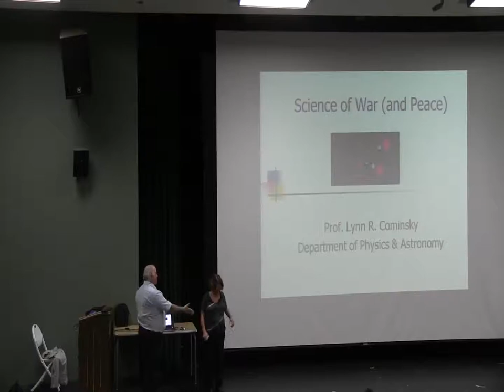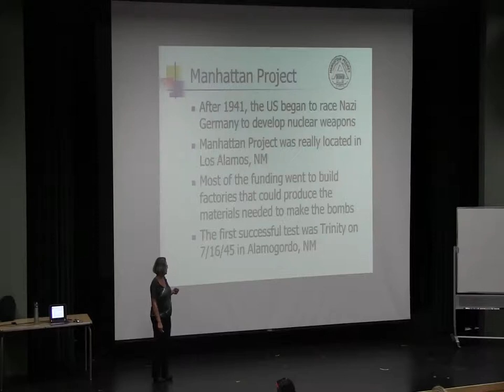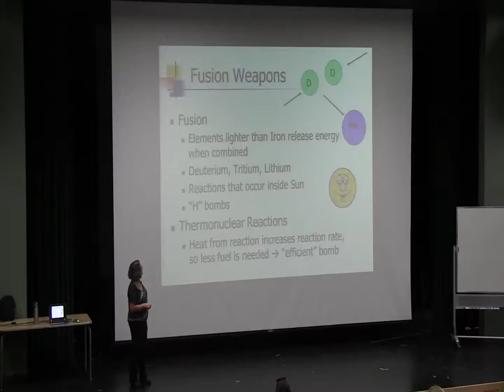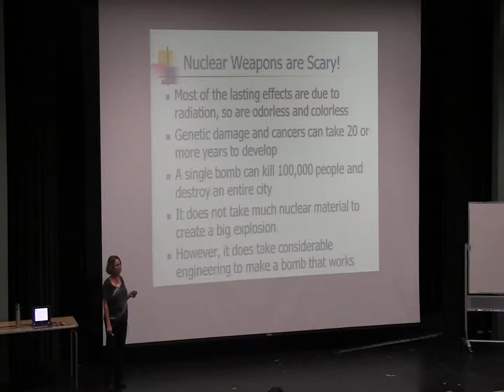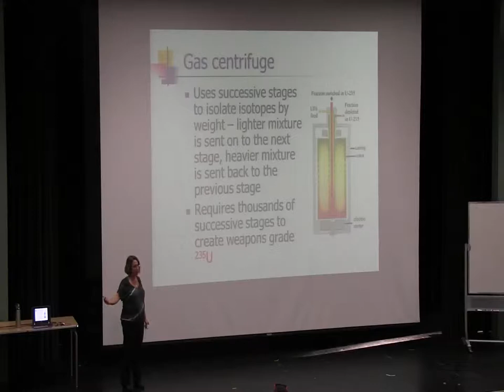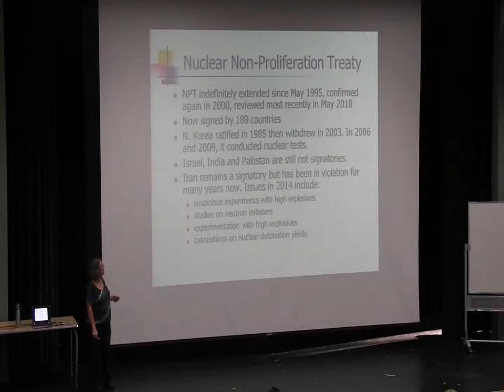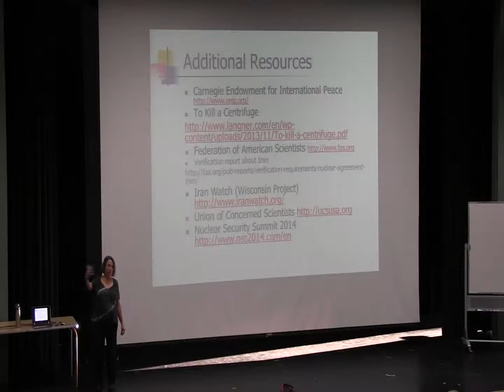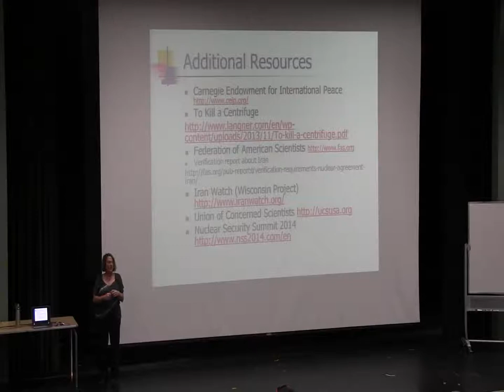War and Peace - September 30, 2014 - Lynn Cominsky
Students attend the public War and Peace Lecture Series and meet in discussion groups weekly to address a broad range of issues relating to the problem of war and prospects for peace. Lecturers represent diverse disciplines , e.g., economics, physics, peace studies, political science, sociology and institutions. Discussion sessions synthesize material presented in lectures and outside readings and elicit students' personal responses to the issues raised. Reading and writing assignments required. Satisfies GE, category A1.  Key speakers are peace scholar Michael Nagler, author Normon Solomon, and Colonel Ann Wright. Tim Wandling, Professor of English, hosts the series.

Sept. 30 - Weapons of Mass Destruction
Lynn Cominsky, Professor of Physics